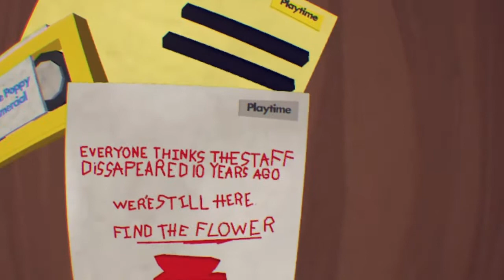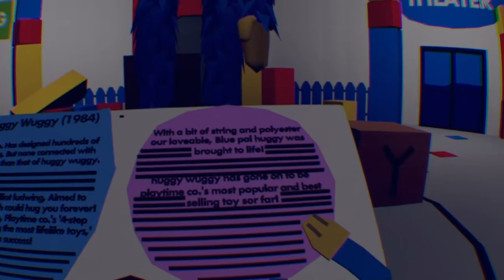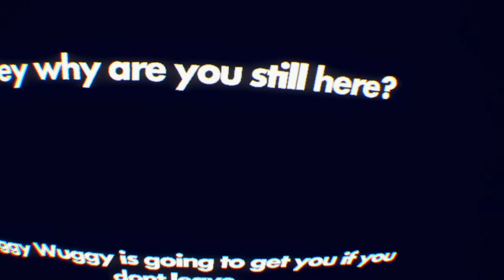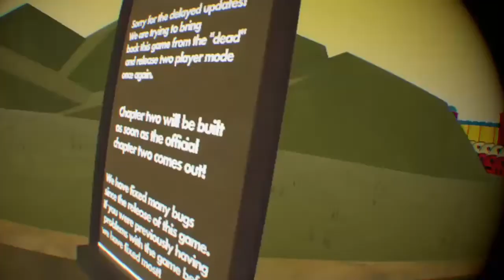Poppy Playtime Chapter 1 (RecRoom VR)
I literally screamed